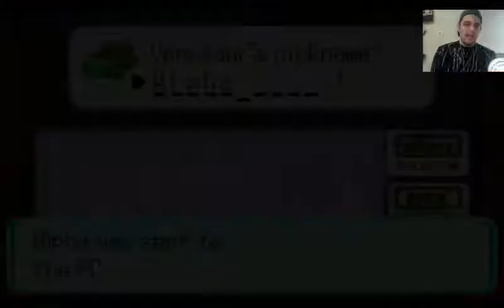OUR SEVENTH GYM BATTLE AGAINST TWIN TELEPATHY! (Pokemon Sapphire Randomized Nuzlocke Episode #24)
Today I am bringing you guys episode 24 of our Pokemon Sapphire Randomized Nuzlocke! In today's episode we take on Liza and Tate. get some new encounters, and chase after Team Aqua! :]